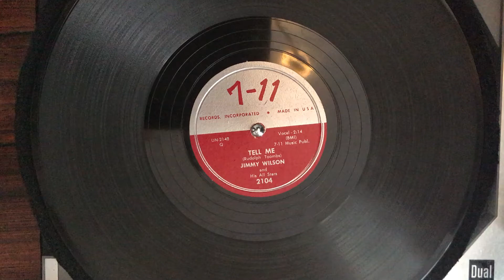Jimmy Wilson & His All Stars- Tell Me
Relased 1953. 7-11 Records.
Featuring Lafayette Thomas on guitar!